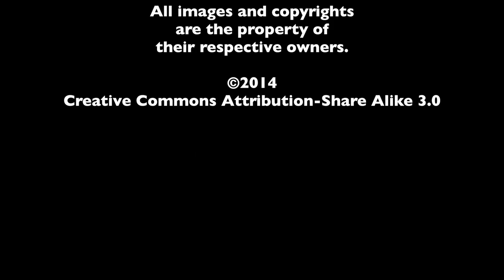John Green Red Carpet Interview - The Fault In Our Stars | The MacGuffin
On the night of the "Demand Our Stars" event in Dallas, Texas for the upcoming release of The Fault in Our Stars, the MacGuffin was able to interview author John Green and actors Nat Wolff, Ansel Elgort, and Shailene Woodley as they hit the red carpet.  The mass amount of screaming and yelling can be heard throughout the video, especially when Ansel arrives in the middle of our interview with Nat.  Nat also talks about director Josh Boone and his upcoming project with him, Stephen King's The Stand.